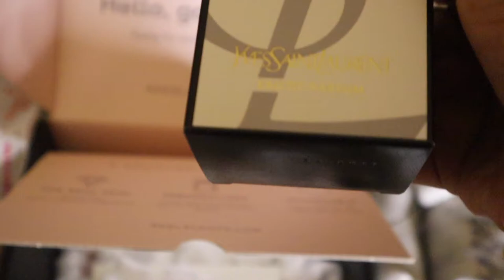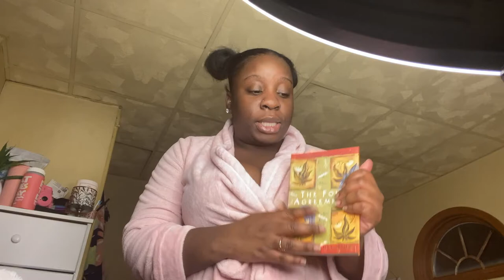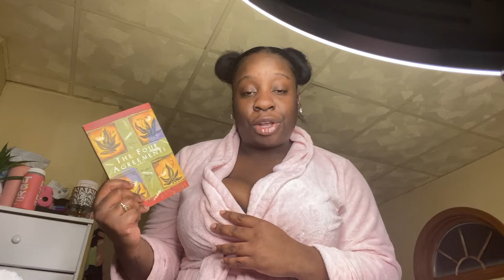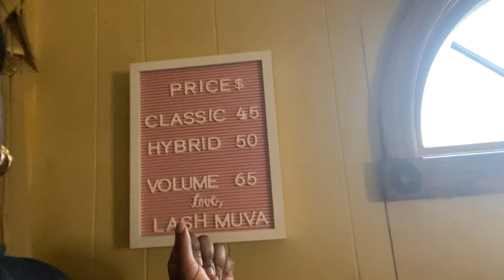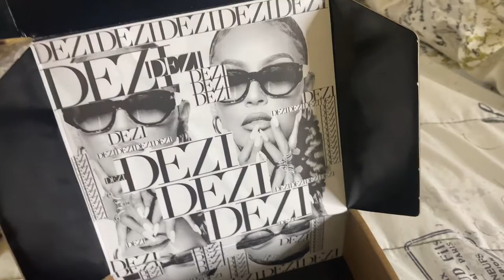WEEKLY VLOG| COVID OUTBREAK AT WORK + STARTING MY LASH BUSINESS, FURNITURE SHOPPING, ZARA HAUL &MORE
So we are back with another vlog! I just want to let you guys know that consistency is on the menu cus babyyy I have so much more in store for you guys , I've started a new chapter in my life that I am going to be sharing with you guys soon and it will be coming up in the next couple vlogs so make sure your subscribed to see whats coming! i love you guys so much thank you to those who are subscribed and genuinely support me I can't express how grateful I am for you guys.

♡ I N S T A G R A M @belle.evannii
♡ S N A P C H A T @gold.depositss
♡ M Y L A S H  P A G E @the.fairylashmuvaa